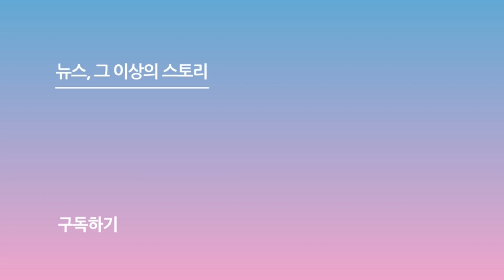'형'→'감독님' 적수에서 사제지간 된 젠지의 두 남자 (인터뷰 ②)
[스포츠서울 박경호기자] "선수 때 많이 까다로워했던 정글러였죠"

젠지의 고동빈 감독과 '피넛' 한왕호의 이야기다. 2018년 자카르타 팔렘방 아시안게임에서 형-동생이자 동료 선수로 함께 출전했던 두 남자는 마치 운명처럼 감독과 선수로 다시 만나 우승컵을 들어 올렸다.

적수에서 사제지간이 된 고동빈 감독과 '피넛 한왕호. 2022 LCK 서머 정상에 오른 그들은 이제 '2022 LoL 월드 챔피언십(롤드컵) 우승에 도전한다.

다음은 젠지 고동빈 감독과 '피넛' 한왕호와의 일문일답.

Q. 고동빈 감독과 피넛, 공통점이 많은 것 같다.
고동빈 감독 - 사실 정글이라는 포지션 때문이 아니라 왕호 선수는 베테랑이잖아요. 제가 선수 때만 해도 완전 신인 선수였는데 지금까지 살아남았고, 잘하는 모습을 보면서 제가 같은 정글러였다고 도움을 주거나 그런 것보다는 본인이 너무 잘 해온 것 같습니다.

피넛 - 저는 감독님이 제 플레이를 함으로써 여러 가지를 시도할 때 '다 해도 된다'는 느낌을 은연중에 많이 받았던 것 같고요. '하지마'보다는 어떻게 할지에 대해서 좀 더 많은 얘기를 주고받았던 것 같고, 그래서 더 좋은 성적도 나왔던 것 같고, 개인 성적도 좋은 폼이 나온 것 같아요. 그리고 확실히 정글러시다 보니까 피드백 할 때도 서로 자세하게 말 안 해도 금방 이해해서 그런 게 편했던 것 같습니다.

Q. 적수에서 사제지간이 된 느낌이 남다를 것 같은데.
고동빈 감독 - 선수 때 많이 까다로워했던 정글러 중에 한 명인데, 예전에 아시안게임 같이 갔을 때 감명 있게 본 친구라서, 팀에 여러 선수가 있었지만 피넛 선수가 있어서 새로운 기분? 신기한 기분이 들기도 했습니다.

피넛 - 첫 호칭으로 그 호칭을 나중에 잘 못 바꿔요. 동빈이 형은 아시안게임 같이 가서 그때 하도 동빈이 형이라고 입에 달고 사니까. 동빈이 형이 감독 확정됐다고 듣고 밥 한 번 먹었는데, 거기서부터 감독님이라고 잘 못하겠고 동빈이 형이라고 입에 붙더라고요. 공식 석상에서는 당연히 감독님이라고 하는데, 그리고 제가 LCK에서 뛰었을 때 정글러로써 제일 많이 상대했던 선수가 동빈이 형으로 알고 있거든요. 그런 것도 신기했었고 지금 와서 생각해 보면 금방 적응하다 보니까 잘 적응한 것 같습니다.

Q. '2018 서머 MVP' 스코어→'2022 서머 MVP' 피넛
피넛 - MVP 이번에 두 번째로 받게 됐는데, 제가 받을 줄 몰라서 많이 놀랐었고요. 다시 결승전 영상 다시 봤는데 리얼리티가 묻어있지 않았나, 놀라는 게. 그럴 정도로 많이 놀랐었고, 당연히 MVP 받아서 좋은데 그 당시에 느꼈던 거는 저희 선수들이 LCK에서 우승이 없었잖아요. 그걸 4명이나 이뤘다는 게 너무 좋았던 것 같고, 동빈이 형도 감독님으로써 상연 코치, 무성 코치님도 LCK에서 우승이 없었는데 좋은 타이틀을 한꺼번에 이룬 것 같아서 더 좋았던 것 같아요.

고동빈 감독 - 저 같은 경우는 게임을 볼 때 MVP는 덜 신경 쓰는 편이어서 왕호 선수가 받았지만 다른 선수들도 다 잘했고, 받았을 당시에 겹쳐 보이지는 않았어요. 왕호 선수가 잘해서 받은 거지 제가 18년에 받은 거랑 연관성 같은 건 못 느꼈던 것 같습니다.

Q. '넛미선' 담당 피넛, 팀에서 가장 말 안 듣는 멤버가 있다면?
피넛 - 다들 말 잘 듣고 들어주고 6명 선수들 다 그래서 그런 건 딱히 없고, 별명 붙었을 당시에는 시우가 끼니를 안 챙겨 먹고 자기 전에 군것질거리로 과자나 젤리, 초콜릿으로 먹고 자길래 그래서 말했던 거였어요. 단순하게 생각해서 어쨌든 5명이서 하는 게임인데, 시우가 건강이나 컨디션이 안 좋아지면 저한테도 타격이 오고 저도 손해잖아요. 당연히 시우한테도 손해겠지만 넓게 보면 팀한테 손해고. 그래서 시우를 위해서도 맞지만 어떻게 보면 제 자신이 손해 보기도 싫고 아쉽잖아요. 실력으로 졌으면 끝인데 당일 컨디션이 나빠서 지면 억울하잖아요. 그래서 그랬던 거고 서머 들어와서는 거의 본 적이 없는 것 같아요. 간식 거의 아예 안 먹습니다.

Q. 피넛, '은퇴 후 결혼식이 가장 기대되는 선수'로 불리는데 안 오면 서운할 것 같은 선수가 있을까?
피넛 - 너무 먼 미래의 이야기지만 오히려 반대로 너무 많으니까 스몰 웨딩이라 하나요? 감독님이 스몰 웨딩을 하셨어서 그렇게 생각하고 있어요. 딱히 생각은 안 나고 여기서 한 명 꼽는 것도 너무 많으니까. 한다면 다 와줬으면 좋겠죠. 제가 거쳐갔던 팀원들, LPL에 있던 팀원들, 알았던 지인분들까지 다 왔으면 좋겠습니다.

인터뷰 3편에서는 롤드컵과 우승 공약에 대한 이야기가 이어진다.

사진 | 유튜브